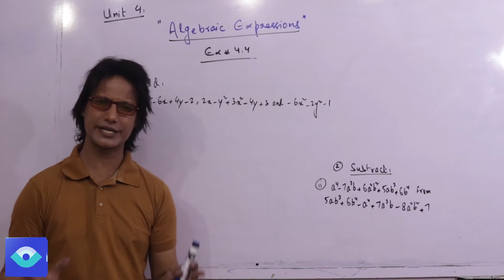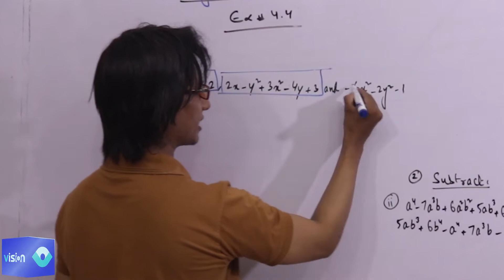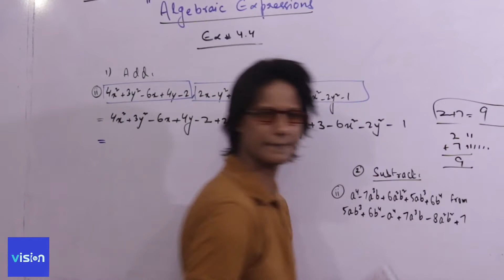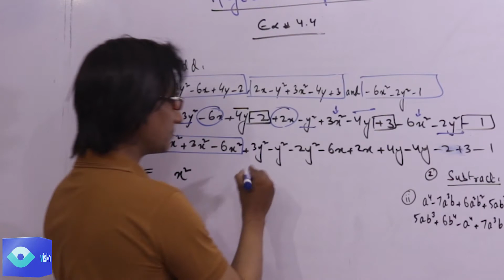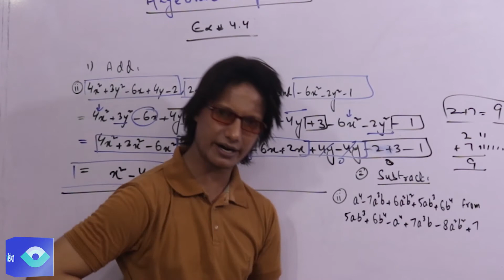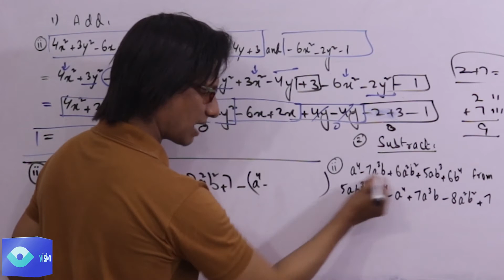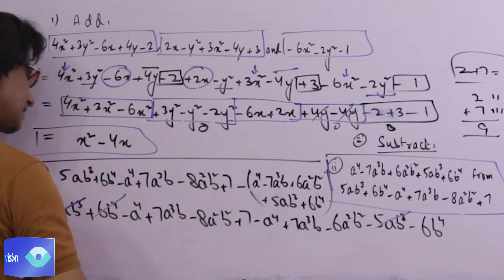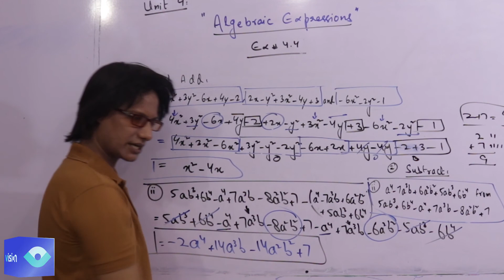X Math Ex 4.4 , Q1(ii) & Q2(ii) Basic Algebraic Expressions Episode 5 Hindi Vision Education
In these video lessons you will learn about algebraic expressions, polynomial expressions, rational and irrational algebraic expressions. We discussed about degree of polynomial and kinds of polynomial also.. In addition arrangement of algebraic expressions in ascending and descending orders are also highlighted. In this chapter there is a revision of basic algebraic addition subtraction multiplication and division. we discussed also use of some basic formulae like whole squares , whole cubes of 2 terms and 3 terms etc..